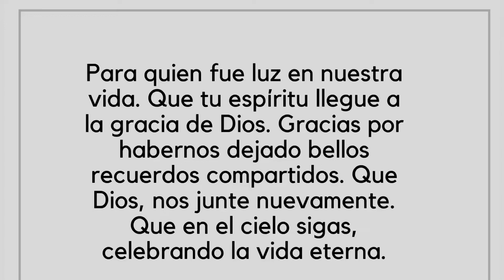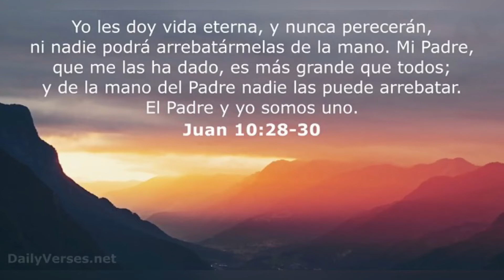Los abuelos son eternos !! Hasta luego tía abuela!!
Editar videos de despedidas es muy duro para mi !! Que descanse en paz tía abuela !!
Salúdame a mi abuelitos,  te extrañaremos!!